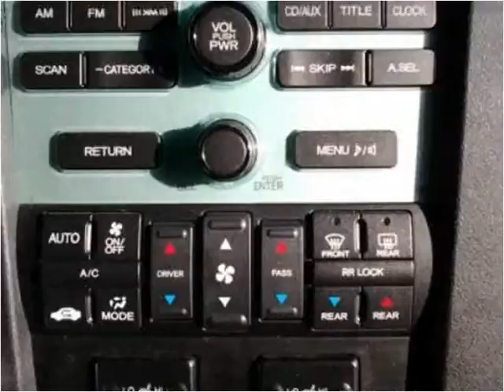2011 Honda Pilot Used Cars Indianapolis IN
This 2011 Honda Pilot is available from Indy Auto Man.